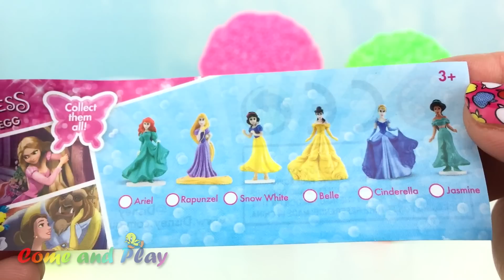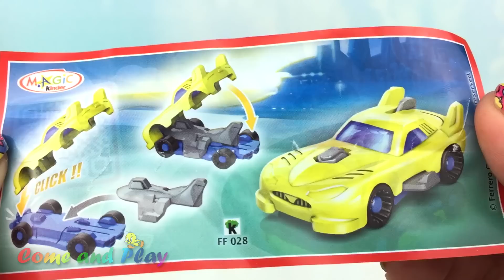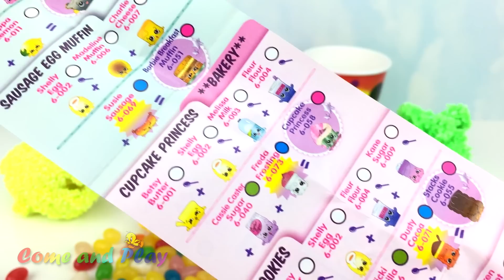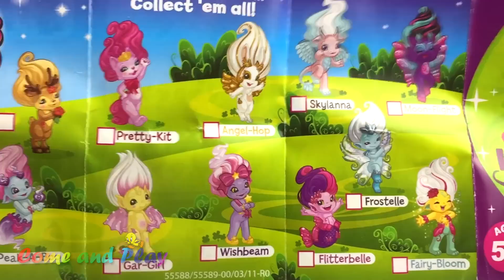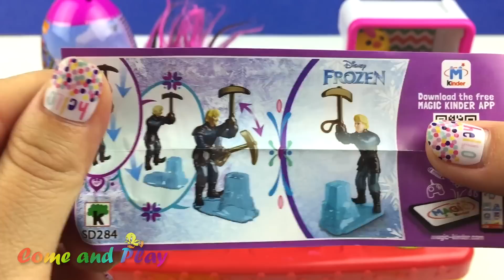Foam Surprise Toys with Toy Story Finding Dory and Disney Princess Surprises